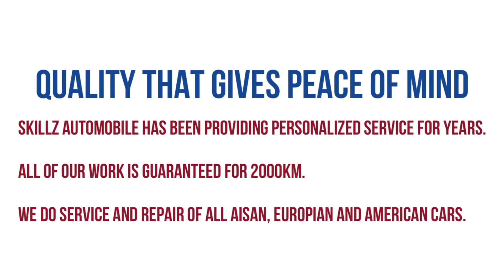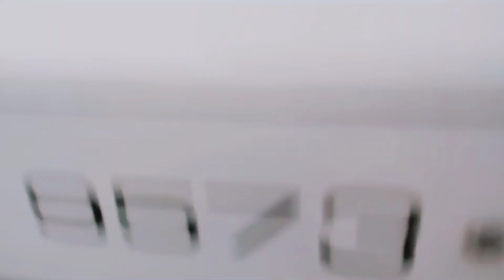Volkswagen Vento Auto Transmission Oil Change | Vento/Polo Steering Rack Problem | Brake Pads Change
Things We will Cover in this video :-
Volkswagen Vento/Polo Automatic Gear Oil Change | Vento/Polo Steering Rack Problem | Brake Pads Change | Volkswagen Vento Gear System | Gear Oil Change | Vento/Polo Gear Problem | VW ABS Sensor Problem

In this video we will discover how to do the automatic transmission/Gear service (Oil Change) and how to replace steering rack and how to to replace brake pads.

You can find useful link below for the DIY

Sand Papers Set

Basic Tool Kit You should have -

Hydraulic Jake

Jake Stand

Battery Jump Start Cable

Tyre Puncture Repair Kit

Portable Tyre Inflator

Car Scanner

Mobile I use for Shoot

Scanner I use

Car Tyre Air Inflator

Tyre Anti Puncture Formula

ABOUT Us

Hello Everyone,

SKILLZ AUTOMOBILE is a personalized service provider. We cater services that are best suited for your Vehicle, ( Multi Car Service Center ) We undertake all type of Car Repair, Car Wash, Car Regular Oil Service, Car Denting Painting and also we provide Free Car Pickup and Drop Facility.

If you have any query please write in the comment box.
Also follow us on other Social platform.

Thanks & Regards,
Skillz Automobile